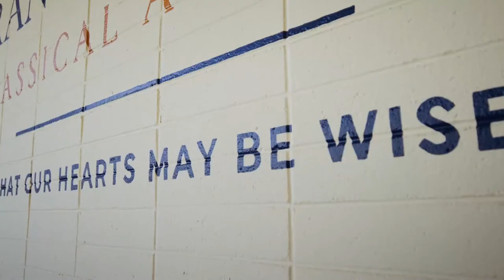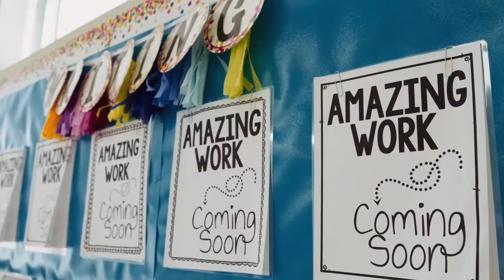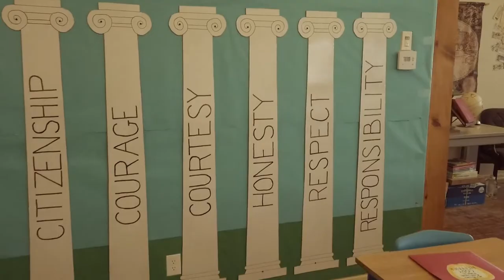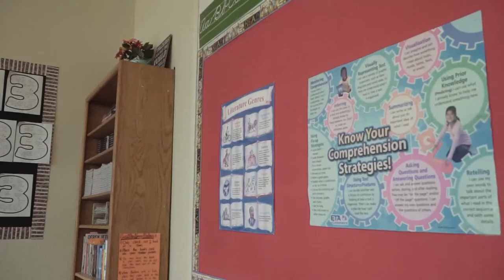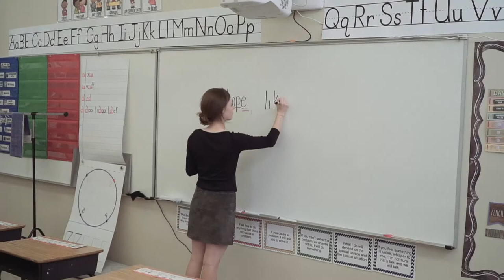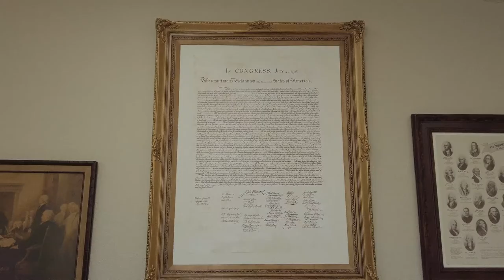Orange County Classical Academy- A miracle in the making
OCCA is a public charter school, it is the only one in the state of California authorized to teach this content rich classical curriculuim.